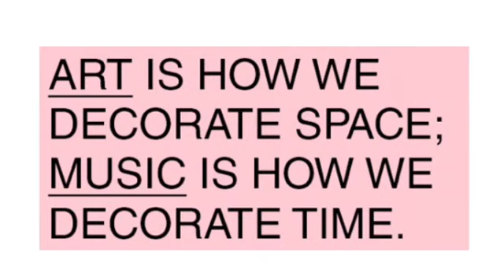"save myself" ed sheeran cover